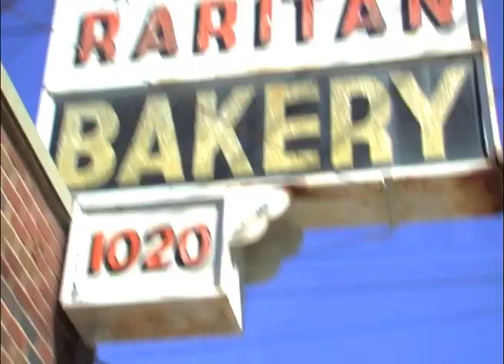Raritan Bakery Cake Drop - Brother vs. Brother